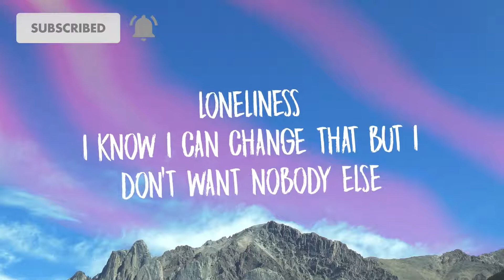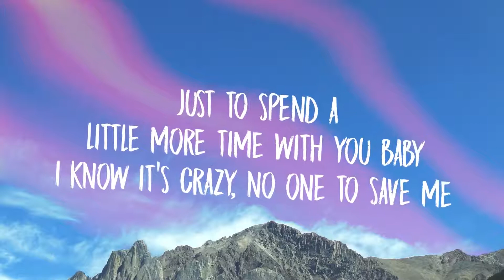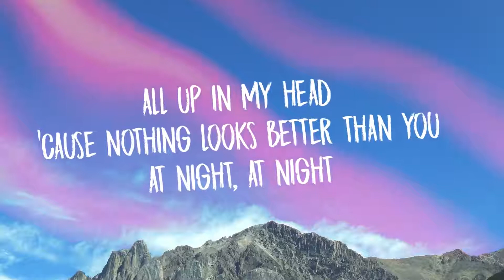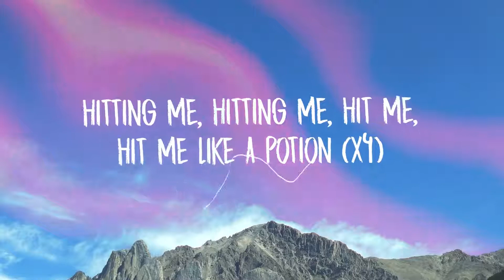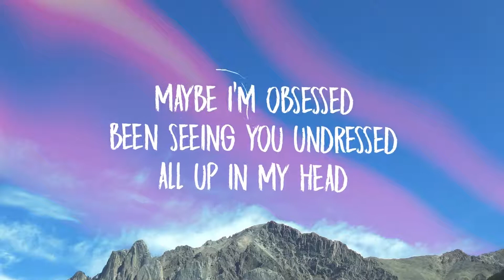Thutmose - Ambience (Lyrics)